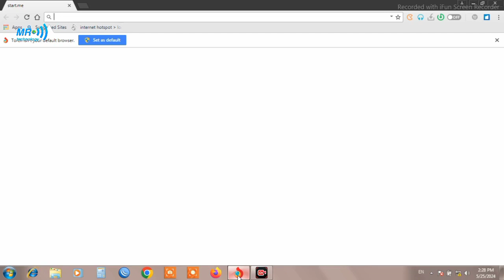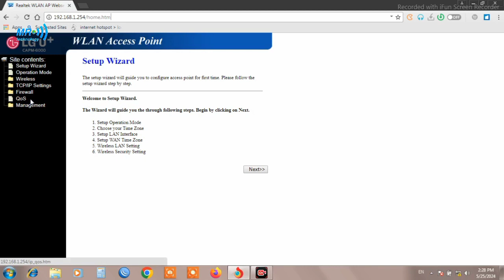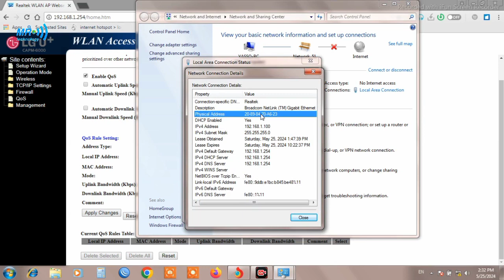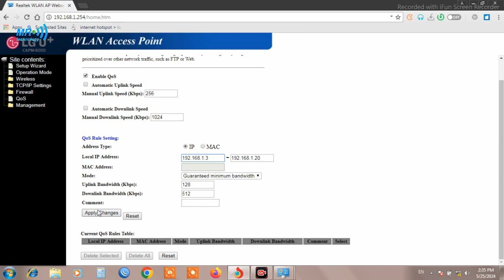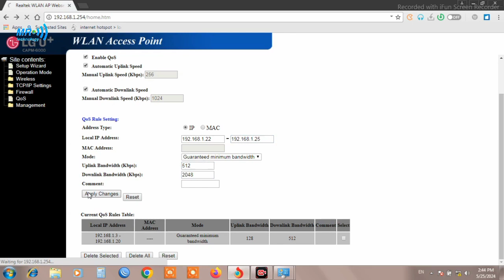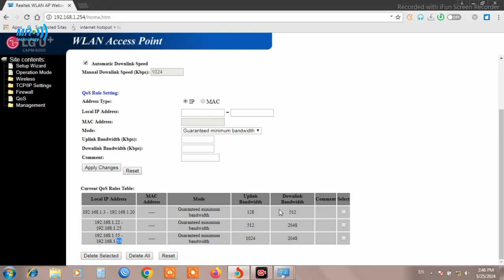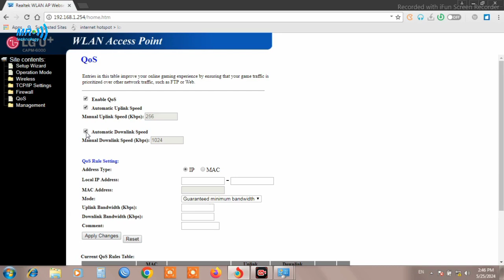تحديد سرعة مختلفة لكل موبايل Router LG-6000